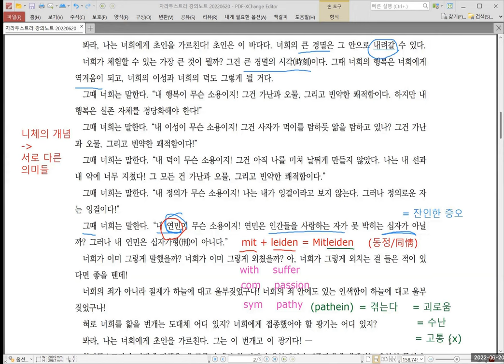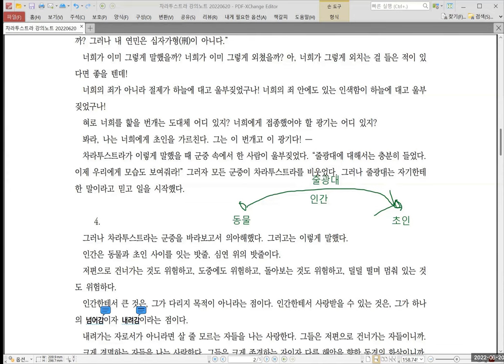[니체] 차라투스트라 강독 강의 016 :: 20220620 서설 3, 4. (1 of 3)